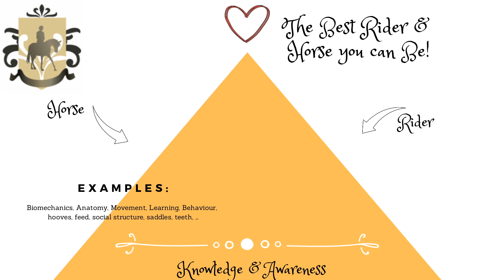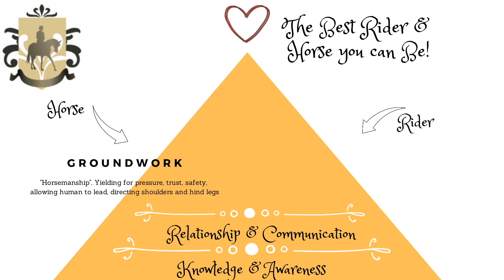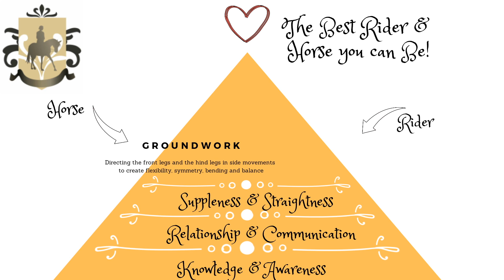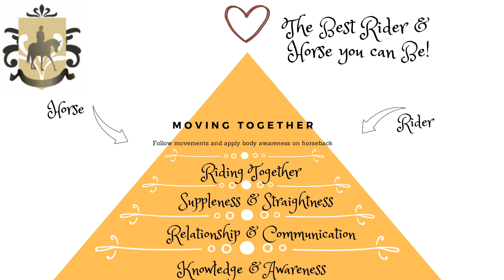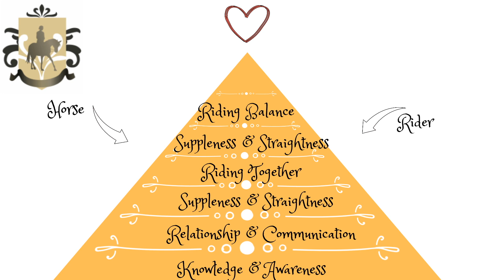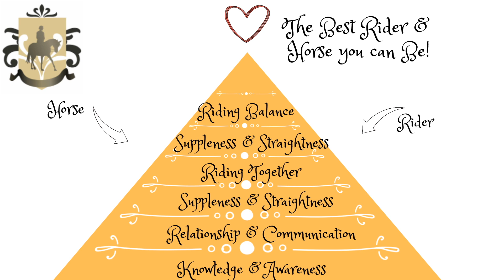Training Philosophy by Ylvie Fros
My training philosophy explained!